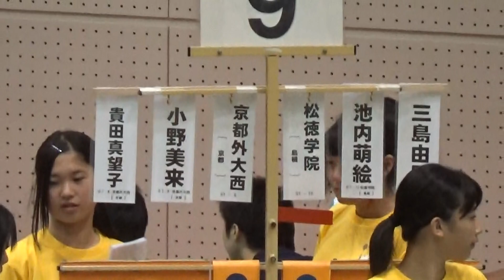2015年IH バドミントン 女子 学校対抗 2回戦 京都外大西（京都）vs 松徳学院（島根）①